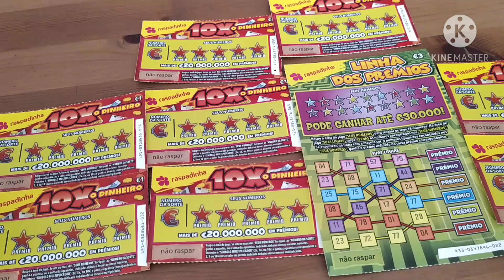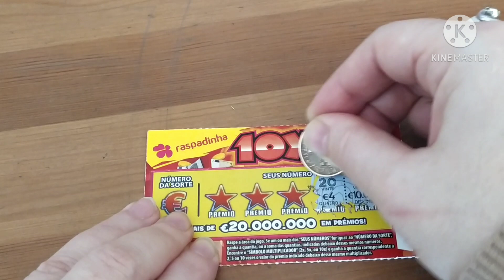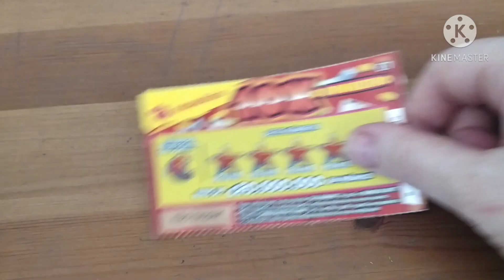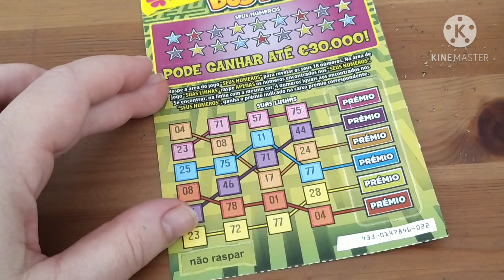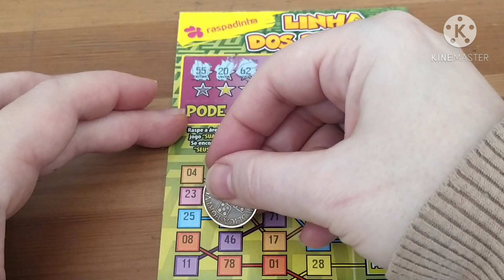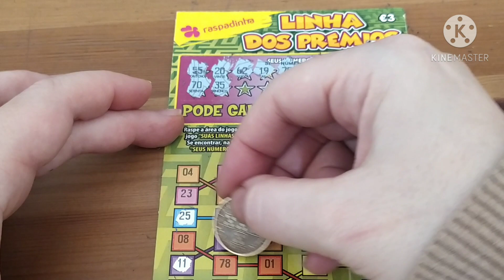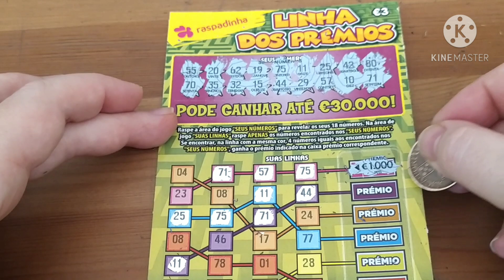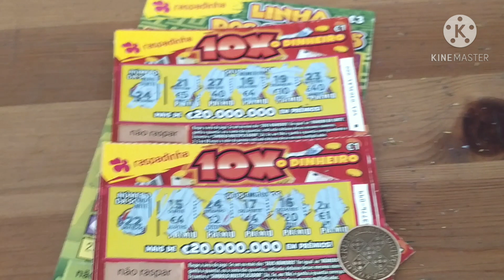Raspadinhas, #5 vídeo sugestão de Irene!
Aqui fica a sugestão de mais um vídeo, a sugestão de uma inscrita no canal, a próxima sugestão pode ser a tua. Cordiais saudações.